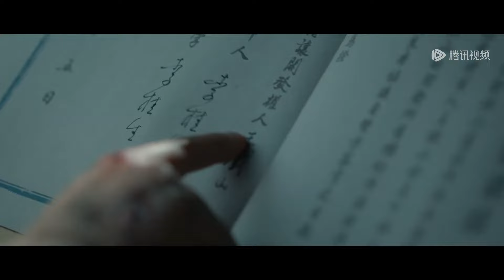【搶先看】總裁當眾宣佈灰姑娘是他的未婚妻，在眾人的註視下摟著她離開，震驚全場！ | 冰雪谣 Snow Fall#最新電影#高伟光#欧阳娜娜#愛情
⭐剧名【Drama Name】：【冰雪谣 Snow Fall】